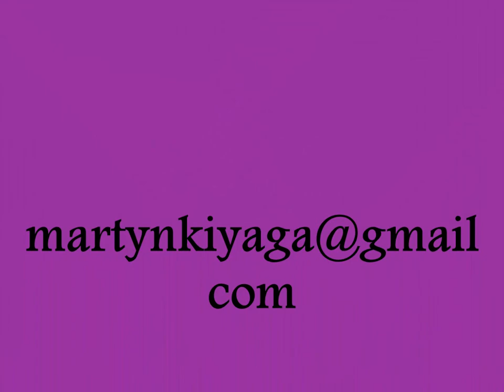Material gal - Navio & Timbaland.wmv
Uganda crosses boarders. material gals produced by reknowned producer Timbaland